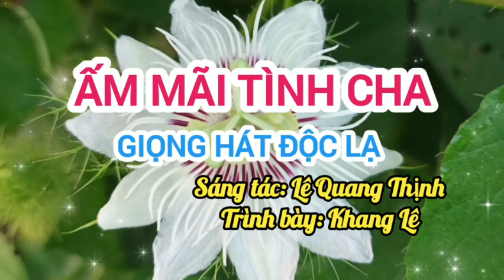ẤM MÃI TÌNH CHA II GỐC TỪ CA SĨ KHANG LÊ [ĐỘC LẠ - MƯA NGOÀI HIÊN ĐỔ...] II LÊ QUANG THỊNH.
Trân trọng giới thiệu ca khúc: Ấm mãi tình cha [ Độc lạ - Mưa ngoài hiên đổ...]
Sáng tác: Lê Quang Thịnh
Trình bày: Gốc từ Ca sĩ Khang Lê
Link Youtube của mình: